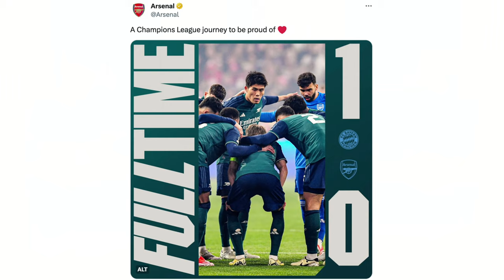ARSENAL AND MAN CITY OUT OF UCL! | FA-CUP SEMI preview | WHO'S getting RELEGATED from the PL?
On today's show, Jacob Culshaw hosts Scott Saunders, Harry Symeou and Kweku Afari to review last night's UEFA Champions League action. We'll cover all the drama from Arsenal and Man City's defeats, plus look ahead to the FA Cup semi-final matches. We'll also discuss the picture at the bottom of the Premier League table and who might be going down.

5:06- LIVE!
7:15- Man City v Real Madrid
25:41- Bayern Munich v Arsenal- ALL the fallout
51:08- Who's going down from the PL?
1:00:41- FA Cup semi-final preview